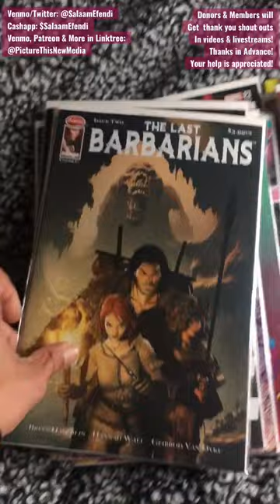My 3/15/23 New Comic Book Day Haul | PTNM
Donations are always welcomed as Im not monetized yet, but I Want to Grow my Collections to make videos for y'all and Share My Love of Nerd Culture, Lolcows, & Reactions to Internet Drama/Discourse.
Twitch.tv/Picturethisnm

Comic Haul:
Junction Jones & The Corduroy Conspiracy #1 @scoutcomics2445
BRZRKR #12 @BOOM-Studios
House Of Slaughter #13 @BOOM-Studios
Harrower #2 @BOOM-Studios
Quested #4
All Against All #4 @imagecomics
The Last Barbarians #2 @imagecomics
Nemesis Reloaded #3 @imagecomics
I Hate Fairyland #5 @imagecomics
Nocterra #12 @imagecomics
Gunslinger Spawn #18 @imagecomics
Hexware #4 @imagecomics
Family Time #4 @ablaze9127
White Savior #3 @darkhorsecomics
Red Goblin #2 @marvel
Draculina: Blood Simple #2 @DynamiteComics
Trojan #3 @AWAStudios
No/One #1 @imagecomics
Darkwing Duck #3 @DynamiteComics
PeePee- PooPoo Comics #69 @SilverSprocket